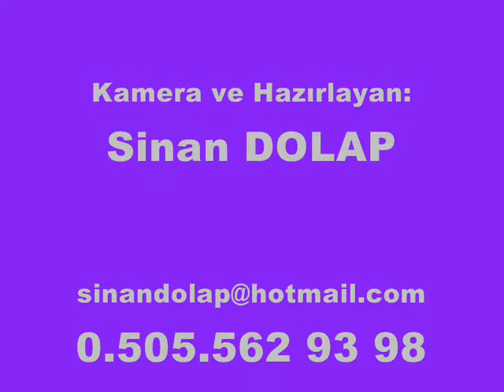20/8.SON Final BÖLÜMÜ=SAVAŞTEPE Mez.GÜRE(2)Uydukent TOP-30.08.2010.(28.42)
20/8.SON Final BÖLÜMÜ=SAVAŞTEPE Mez.GÜRE(2)Uydukent TOP-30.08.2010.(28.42)